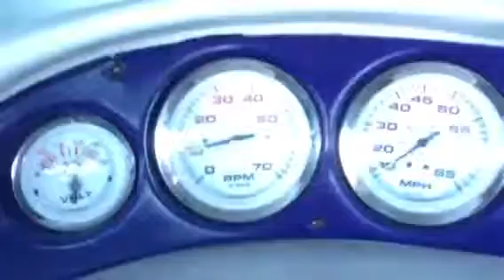Starcraft 2012gt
1998 Starcraft boat video